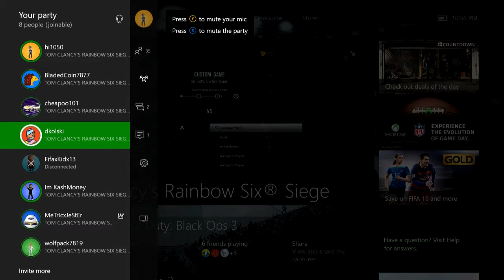FUZE FAIL (Rainbow Six Siege Custom Games with the Squad)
3V3 CUSTOM GAMEPLAY
MAP: House
Teams:
Hi1050
Cheapoo101
MeTrlcxJeStEr
DKolski
BladedCoin
Kash Money

The Squad
Hi1050
Cheapoo101
MeTrlcxJeStEr
DKolski
BladedCoin
Kash Money
WolfPack7819
FiFaxKid
AverageJoes